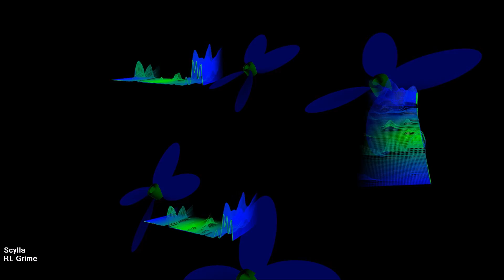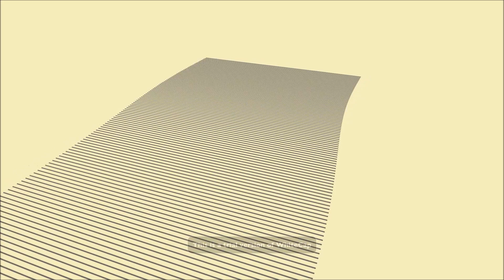Scylla - RL Grime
Hey everyone! Today we have an amazing song from RL Grime! If you enjoyed this song, be sure to support us by liking and sharing this with your friends, as well as checking out the links below to help support the artists and find more great music.
Remember to comment with some constructive feedback if you have time!

Also, check us out on Facebook and Twitter!